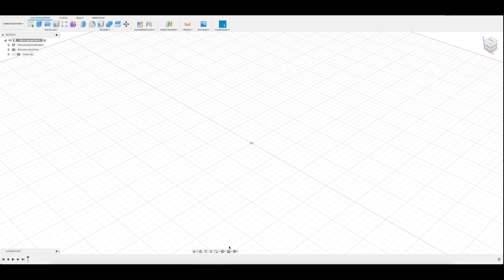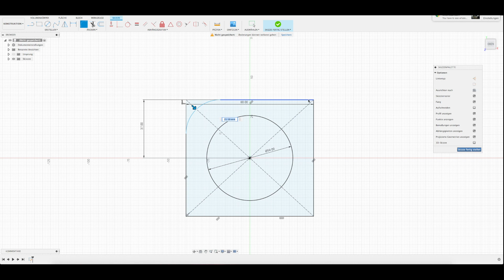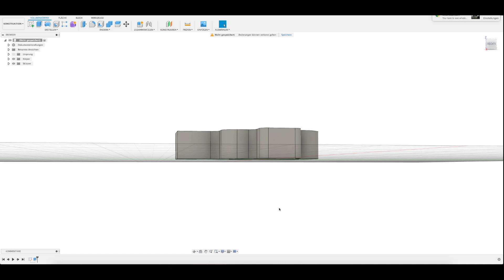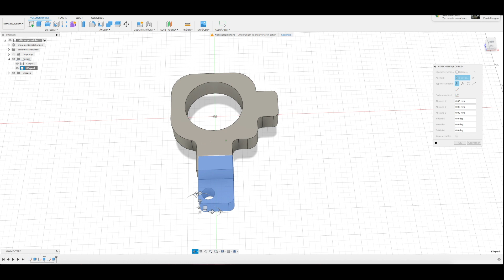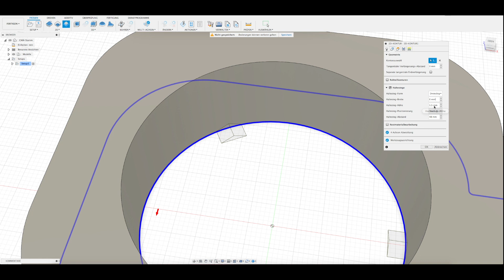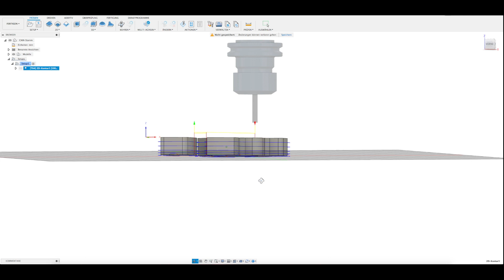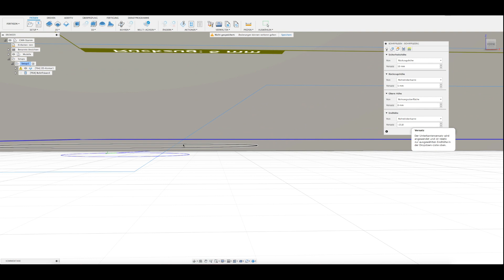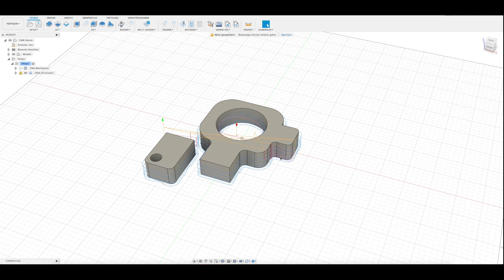Schritt für Schritt zur CAD Konstruktion | Fusion360 Tutorial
Wie konstruierst du dir aus dem Nichts in Fusion360 etwas sinnvolles?
🔻 Materialliste der CNC Fräse und Werkstatt mit Links:🔻

🎁 Amazon Wunschzettel
❗️ SONDERANGEBOTE (befristet)❗️
Bis 30% auf Elektrowerkzeug
3D Drucker

🚩 Das Schleppmesser
alternative dazu
🚩 1. (kleine) CNC - FRÄSE
Linearführung 600mm
Linearführung 300mm
Linearführung 500mm
 👉🏻   alternativ:
Linearführung MGN 12
Linearführung sbr20

Kugelgewinde Spindel 300mm (geht auch statt 200mm)
Kugelgewinde Spindel 500mm
Lagerblöcke für Spindel BF10/BK10
GT2 Zahnrad 20 Zähne 5mm
GT2 Zahnrad 20 Zähne 8mm
GT2 Zahnriemen 200mm x 10mm

Schrittmotoren NEMA17 HighTorque (65NCM)
Schrittmotor Nema 17 einzeln

🚩 Steuerung und Elektronik:
Arduino Uno
CNC Shield
Oder als KIT
Schrittmotortreiber (stärker für HighTorque)
Jumper für Microstepping
NumPad mit Funk
Netzteil 24 Volt 15 A
Netzteil 12 Volt 10 A

🚩 Spindel:
Aktuelle Square Spindel Luftgekühlt
Gleiche Spindel mit Wasserkühlung
Frequenzumrichter (bis2,2kw)
(günstigste)Spindel 500 Watt 12 Volt
(etwas bessere Spindel, da Brushless)

🚩  Oberfräsen Tisch
Oberfräser Satz

🚩. Absaugung
Blecheimer m. Deckel
Günstiger Staubsauger
Ein/Aus Schalter

🚩  Helfer die in keiner Werkstatt fehlen dürfen

🚩  Elektrische Maschinen
Tischkreissäge (bin echt happy damit)

🚩  Video Equipment für meine Videos
Mikrofon für Cam

📌 DOWNLOADS für euch, natürlich würde ich mich über eine Spende freuen😉